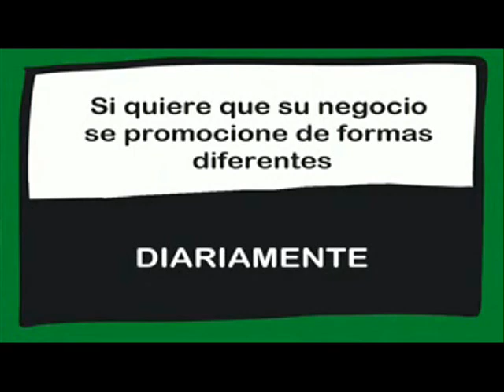II FERIA DE LAS REBAJAS de Arganda del Rey 23/01/2015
Les ofrecemos la entrevista realizada a la empresa VEN y CORRE de Arganda, con motivo de la II FERIA DE LAS REBAJAS de Arganda del Rey.

Emitido el día 23/01/2015 en el programa "MEDIOSDÍAS EN LA ONDA" dirigido y presentado por Jorge Plaza.